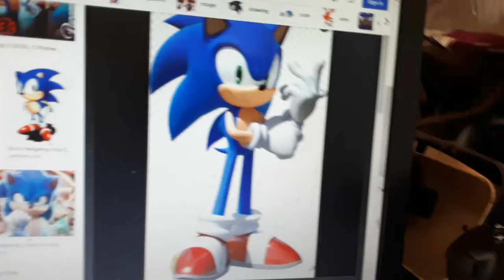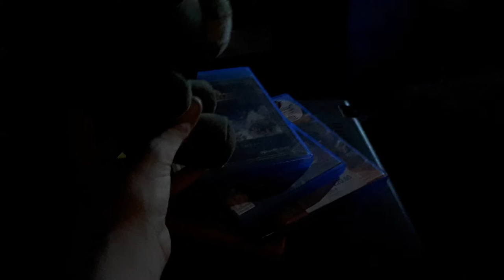fnaf 2 the movie chapter 1 lights on.